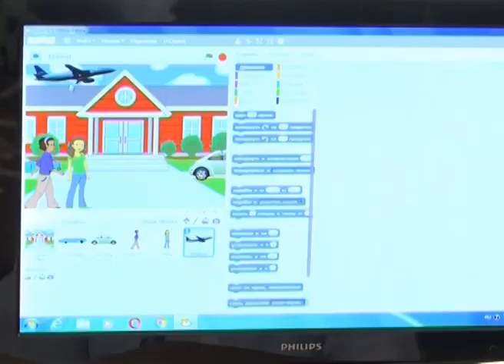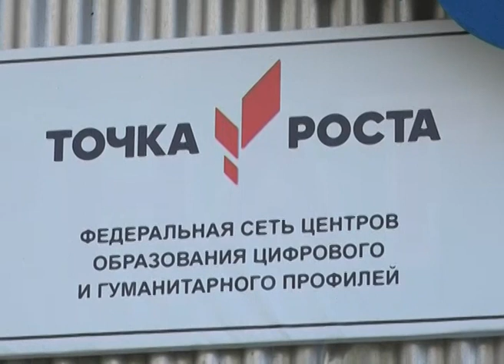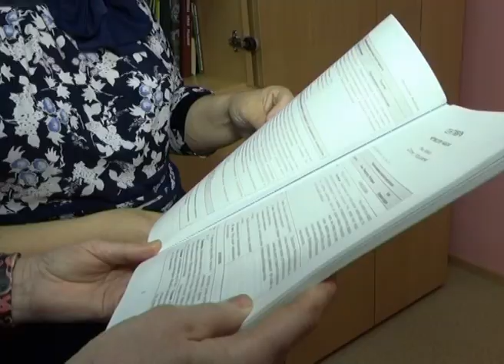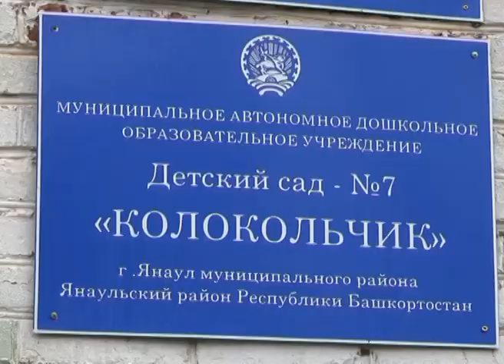Новости на 26 сентября 2019 г.Янаул